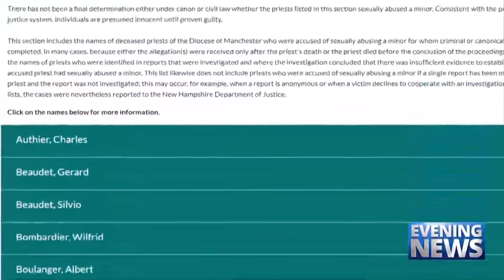Catholic — News Report — Bishop Denies Allegation